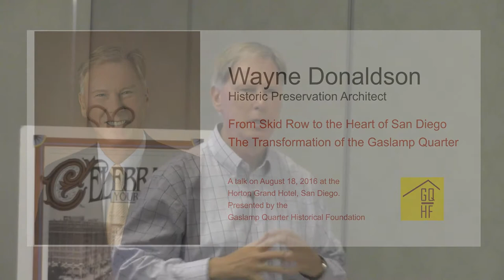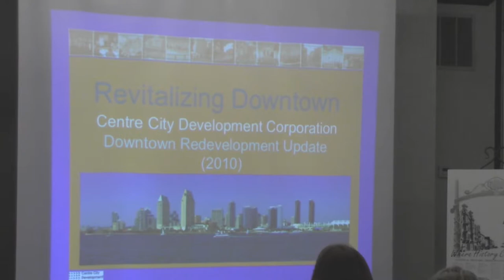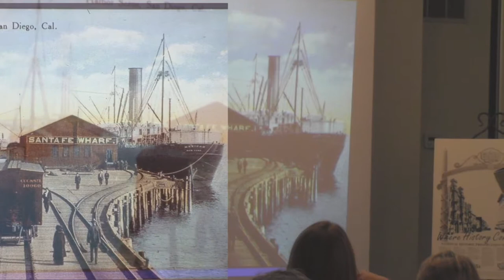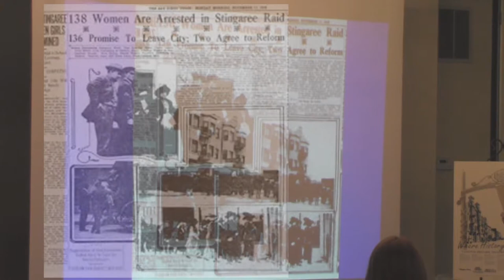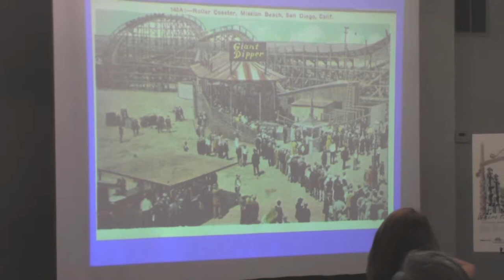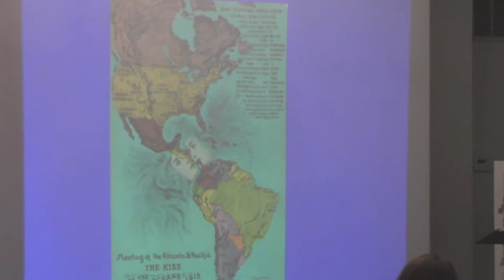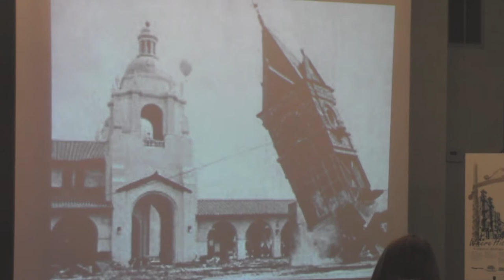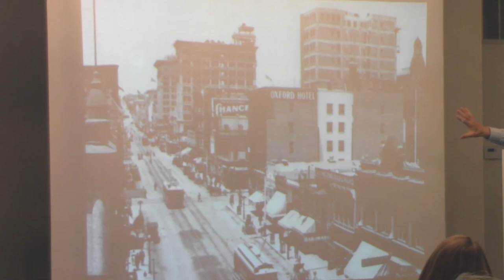History Talks! Wayne Donaldson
From Skid Row to the Heart of San Diego: The Transformation of the Gaslamp Quarter

History Talks! Lecture by Wayne Donaldson.